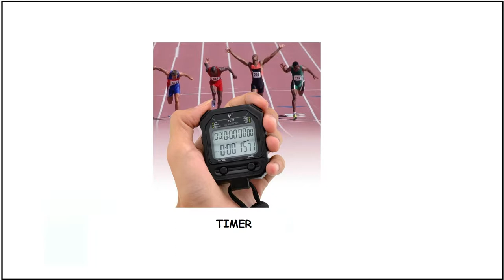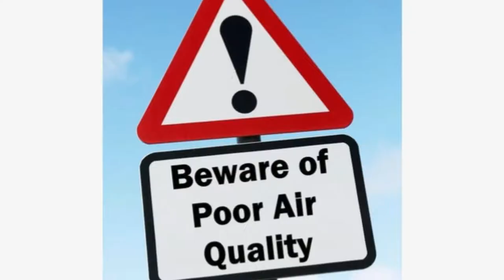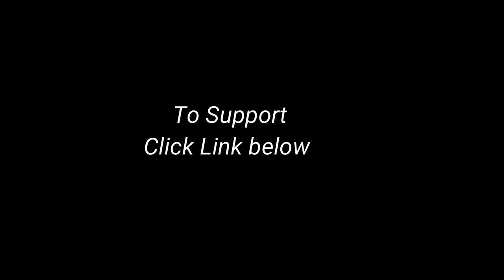Rituraj Vasanth Karthik barefoot marathoner runs for Envrionment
Babul ngo supports Ecorunners who are running for the cause of Environment. This video explains how runners have a common enemy in Air Pollution and calls for a united fight to BeatAirPollution by supporting to spread awareness.